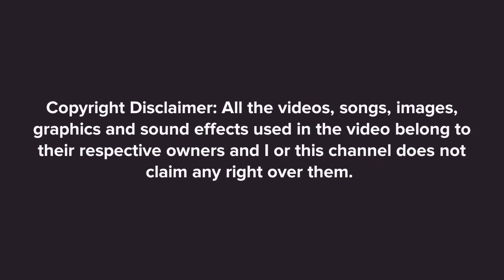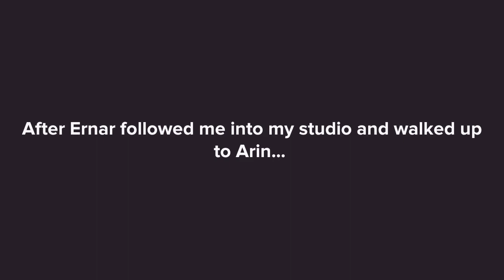Ernar Meets Arin In Glamour